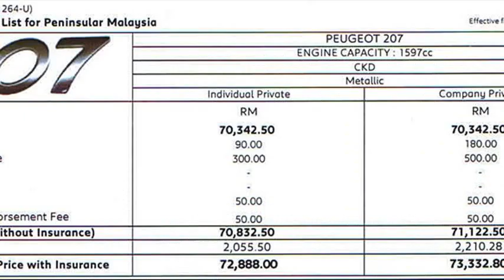peugeot 207 price